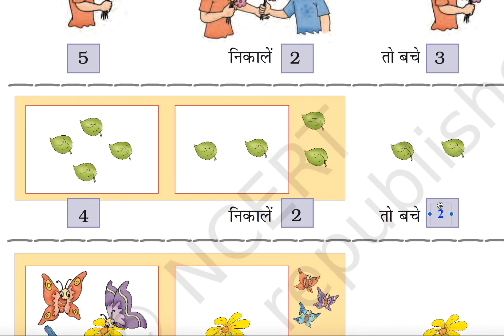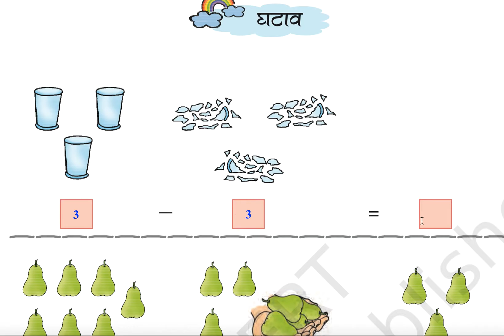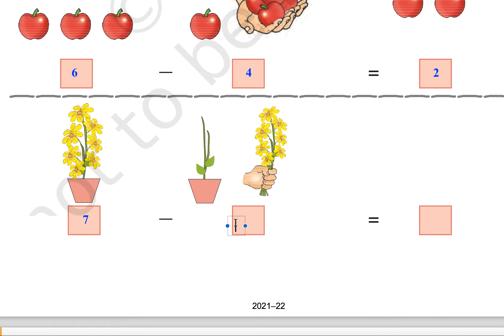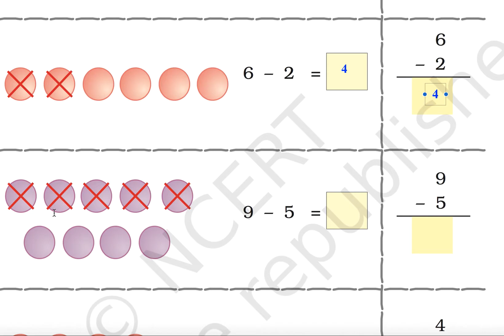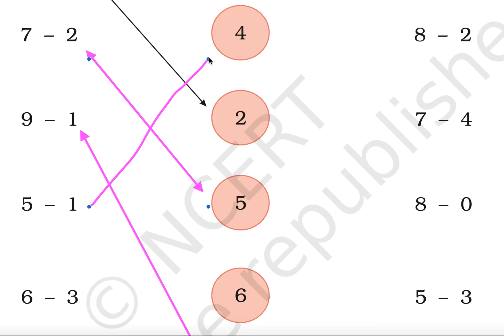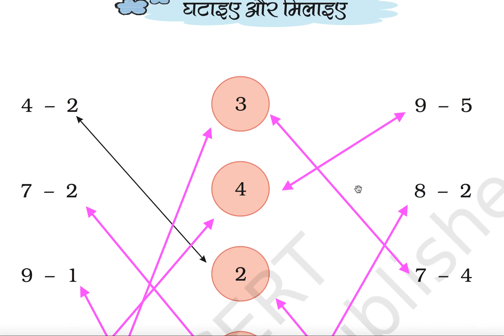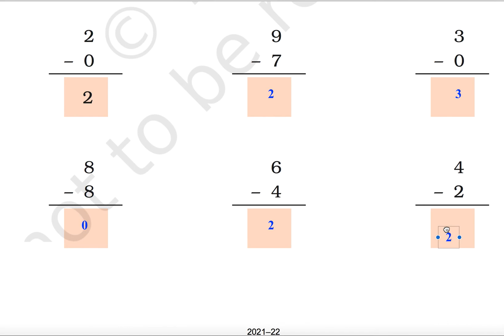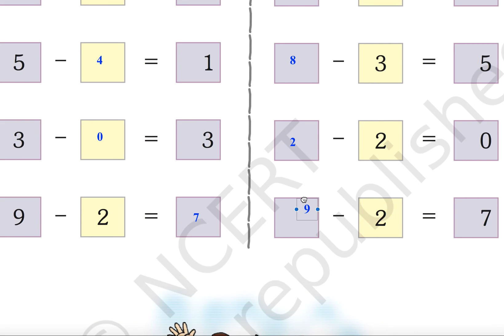Chapter 4 | Class 1 mathematics | गणित का जादू | NCERT | CBSE | Hindi Medium | Ganit ka Jadu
This video covers the 4th Chapter of 1st standard mathematics in Hindi Medium.